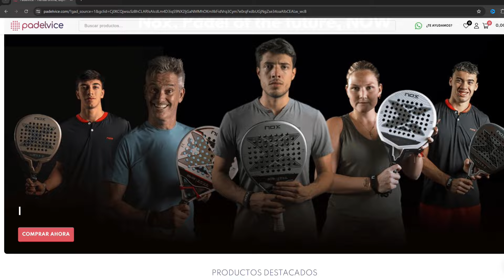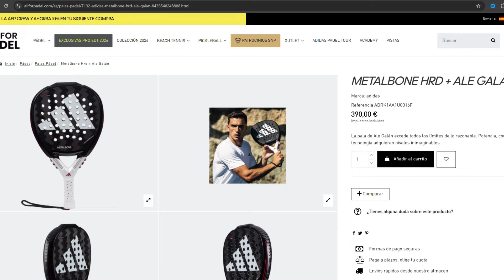Palas Híbridas de TACTO MEDIO? BABOLAT o NOX?//Que PALA me COMPRO? CAP6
El Recomendador de palas, la sección semanal en la que respondo vuestras preguntas mas repetidas e interesantes.

En este video me preguntáis sobre que opciones tenéis en palas con formato hibrido y tacto medio? Alternativas a la Head Delta Pro de Babolat o Nox... ¿Qué pala me compraría yo? Además hablaremos sobre las mejores opciones para reemplazar la Nox AT10 18k 2023, o sobre la nueva pala de Jai Garrido, la Wilson Blade Pro V3.

En la barra de comentarios podéis dejarme todas vuestras preguntas para el siguiente capitulo de: ¿Qué pala me compro?

Os dejo un cupón descuento de Padelvice, ya que estamos colaborando para subiros la reviews de las mejores palas, podéis utilizarlo en esta o cualquier otra pala de su web y conseguirla al mejor precio.

Aquí tenéis la lista de reproducción con las mejores palas que hemos analizado en el 2022:

Os dejamos nuestro Instagram: @fernandofuentes_probandopalas